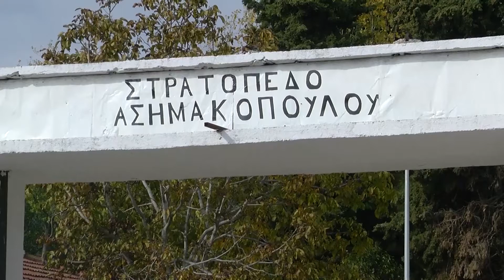Επεισόδιο με τραυματίες στην δομή φιλοξενίας στο στρατόπεδο Ασημακοπούλου